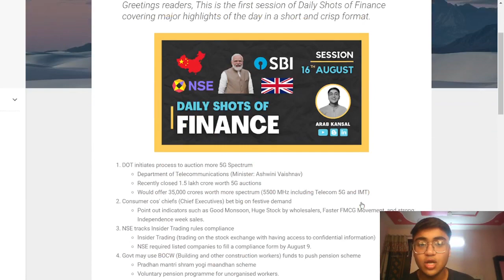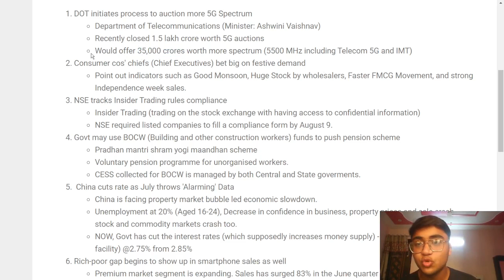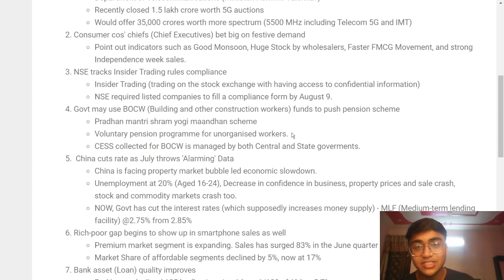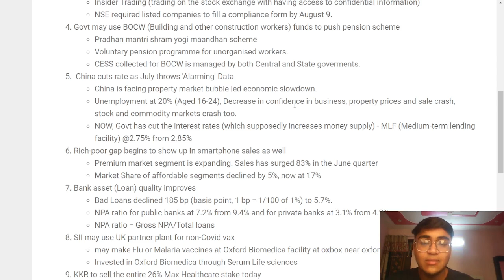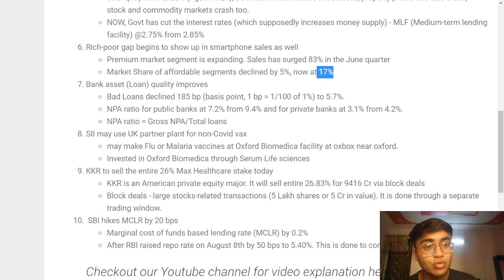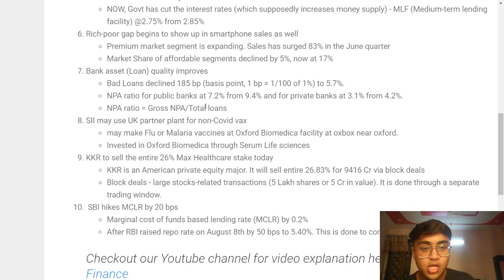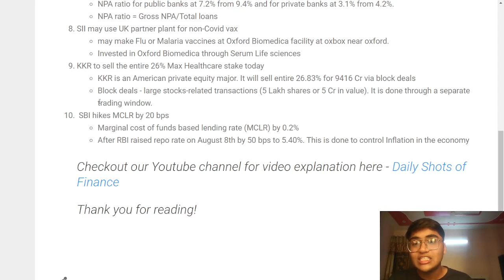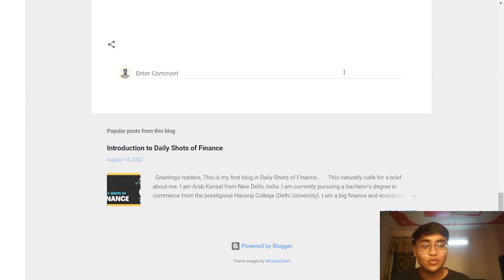Daily Shots of Finance | 16 August 2022 | Economic Times | Business Standard | Mint Explanation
Economic Times daily explanation and analysis dated 16 August 2022